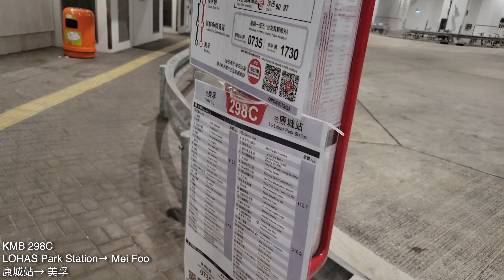【二百年後】KMB 298C 康城站 LOHAS Park Station → 美孚 Mei Foo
新界巴士路線298C，由九巴營辦，來往康城站及美孚，途經清水灣半島及坑口後，取道將軍澳隧道、觀塘繞道往返新蒲崗、九龍城、亞皆老街、旺角、深水埗及長沙灣。
298C線屬98C線之特別班次，只於星期一至五上、下午繁忙時間分別提供去程及回程服務；起訖點與98S線相同，惟該路線繞經寶林。